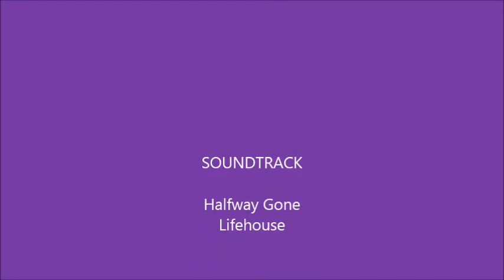Barrel Racing on Ladybug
Song: Halfway Gone
Artist: Lifehouse

Just having fun and running barrels on Lady on April 8, 2014

No competition

This is our first time running barrels since...summer?

Horse: Ladybug. Sorrel and white paint. 23 years old. QH/TB mix

Camera: Samsung Galaxy SII (cell phone)